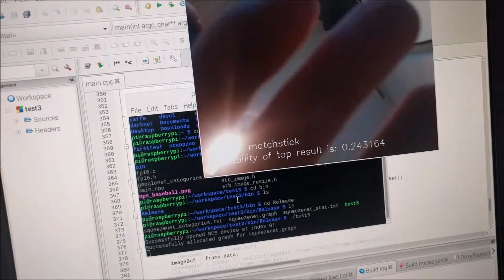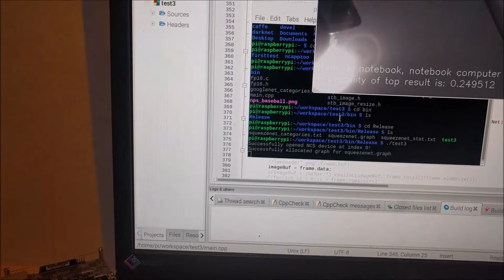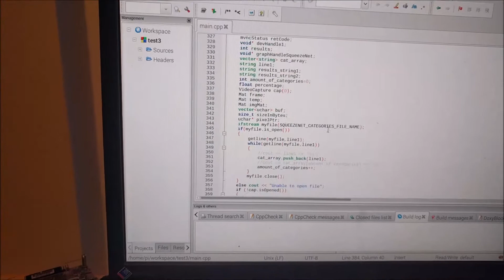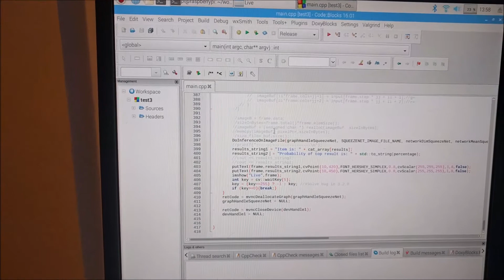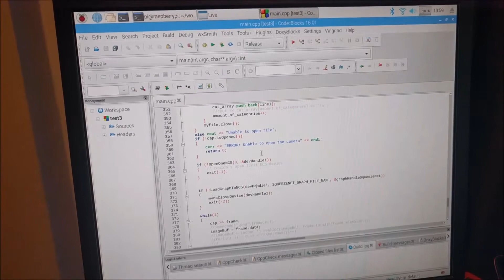Testing Movidius Neural Compute Stick part 2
Testing of Intel's Movidius Neural Compute Stick continues. I made a c++ version of the stream infer example using opencv, raspberry pi and it's own camera.